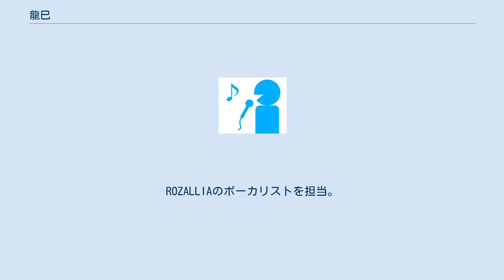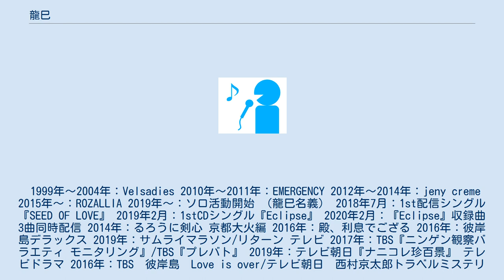龍巳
龍巳（たつみ、3月20日 - ）は、日本のミュージシャン、歌手、俳優。
ROZALLIAのボーカリストを担当。
山形県出身。
 1999年～2004年：Velsadies 2010年～2011年：EMERGENCY 2012年～2014年：jeny creme 2015年～：ROZALLIA 2019年～：ソロ活動開始 （龍巳名義） 2018年7月：1st配信シングル『SEED OF LOVE』 2019年2月：1stCDシングル『Eclipse』 2020年2月：『Eclipse』収録曲3曲同時配信 2014年：るろうに剣心 京都大火編 2016年：殿、利息でござる 2016年：彼岸島デラックス 2019年：サムライマラソン/リターン テレビ 2017年：TBS『ニンゲン観察バラエティ モニタリング』/TBS『プレバト』 2019年：テレビ朝日『ナニコレ珍百景』 テレビドラマ 2016年：TBS　彼岸島　Love is over/テレビ朝日　西村京太郎トラベルミステリー「陸羽西線に消えた女」 CM テレビCM 2017年：『秋田スズキ自販2017OL編』 ラジオCM 2017年：『FM山形 飲酒運転根絶キャンペーン』 2016年：ぬけがら　お勝手の姫　ラブレター 2017年：Be Here Now　義・雪に散る 2018年：半神 2019年：こどもの一生 （龍巳名義） 2018年7月：1st配信シングル『SEED OF LOVE』 2019年2月：1stCDシングル『Eclipse』 2020年2月：『Eclipse』収録3曲同時配信『SEED OF LOVE(Eclipse Ver.)』『XⅢ』『寵愛の果て』